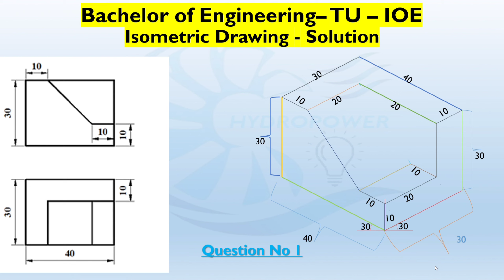Isometric Drawing Solution - Question 1 TU | PU | MWU | PoU | KU | SPU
Isometric Drawing Solution - 1 TU | PU | MWU | PoU | KU | SPU

Unlock the power of Isometric Drawing tailored for TU | PU | MWU | PoU | KU | SPU Engineering courses! Explore step-by-step tutorials, practical applications, and join a vibrant community for interactive learning.

🌐 Key Features:
- Basics & Techniques Aligned to Your Curriculum
- Problem-solving Strategies